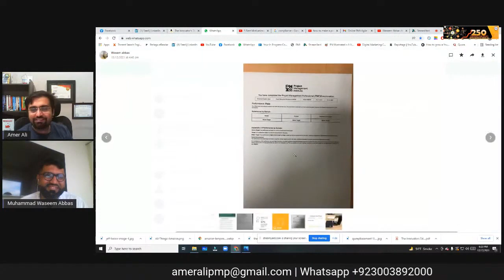Waseem Abbas cleared PMP with all above target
In this video Lesson Learned from Certified PMP: Waseem Abbas will be sharing
How Cleared PMP in 1 month - a PMP success story

If you want to become PMP register now at

In this video, he  has shared the following things with us

He shared the following things

1) His experience in our program

2) His experience in the center

3) Mocks

4) Root cause analysis

5) Time management in PMP

6) Covid restriction in centers in india

7) IDs needed in the center for verification

8) Tutorial in PMP Exam

9) Importance of Coaching calls